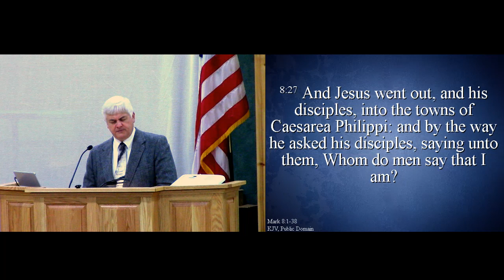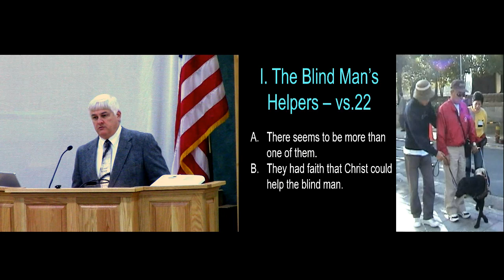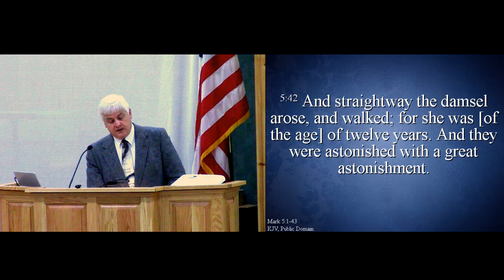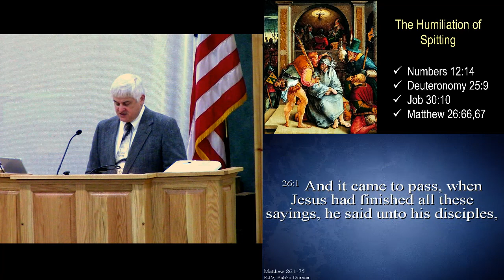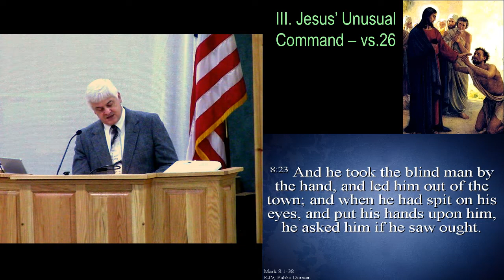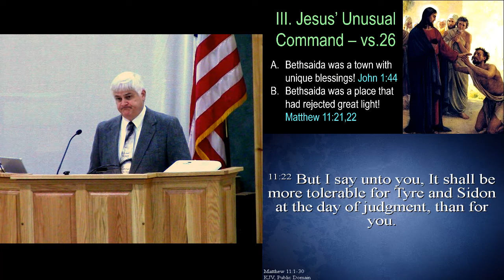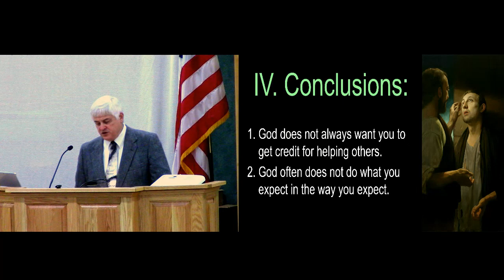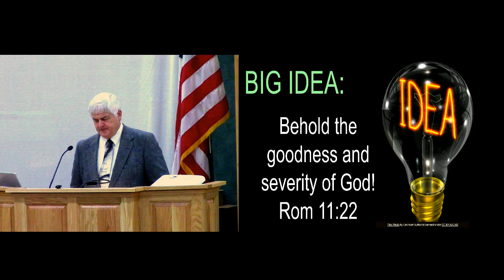The Most Unique Miracle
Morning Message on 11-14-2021